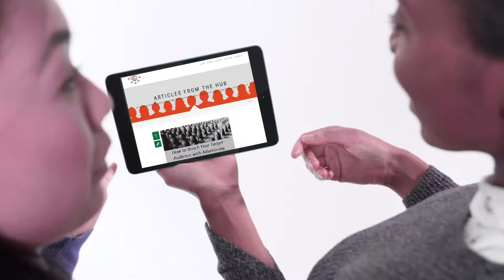Vlog 1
Mid-Atlantic Media Hub is excited to roll out something completely new for 2019…our Media Minute! Take a look at our first Media Minute Vlog teaser.